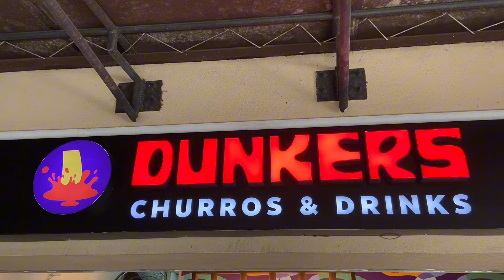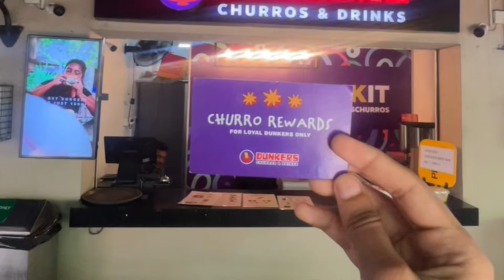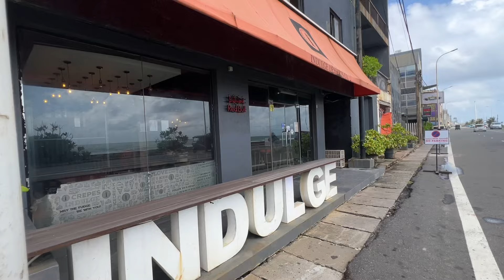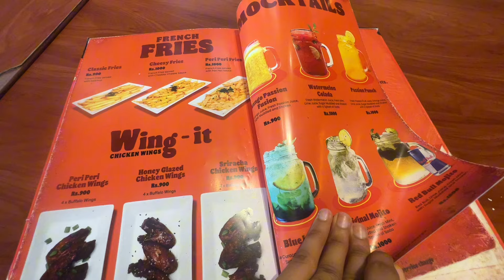Dunkers Churros, Indulge Desserts, GFlock, Odel | Colombo Dessert Spots & More, Sri Lanka 🇱🇰 Kavithi